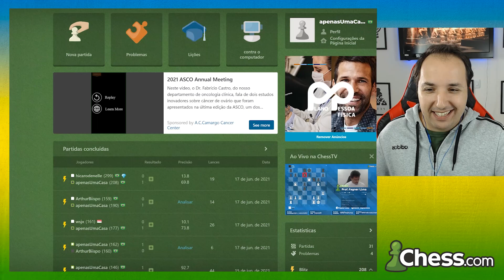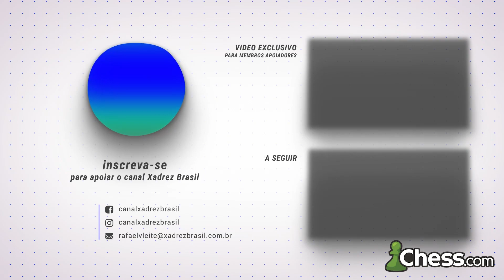Tive que envolver a FIDE || Apenas Uma Casa || Ep. 04 || Xadrez Blitz Chess.com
Neste episódio emocionante de "Apenas Uma Casa", o jogador de xadrez enfrenta um desafio inesperado e precisa recorrer à FIDE para resolver uma situação complicada. Assista a esse jogo de xadrez Blitz Chess.com repleto de reviravoltas e estratégias inteligentes. Não perca a oportunidade de mergulhar nesse mundo fascinante do xadrez e acompanhar a evolução do jogador em busca da vitória.

📬 Envios:
Caixa Postal 269
CEP 6455972